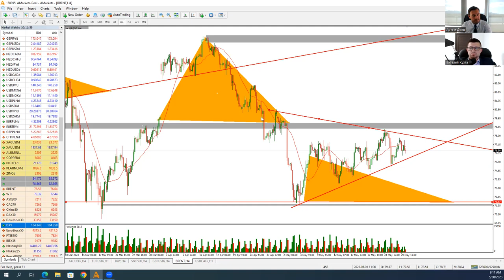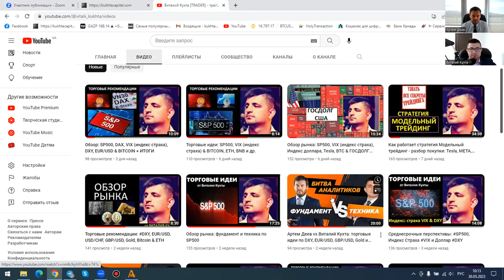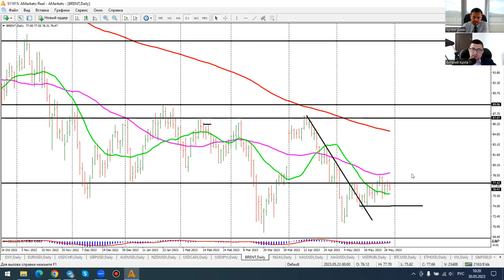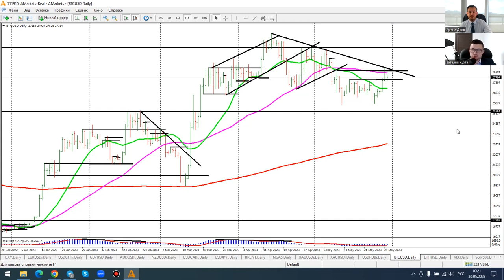Артем Деев vs Виталий Кухта: торговые идеи по DXY, BTC, Brent и XAU | AMarkets